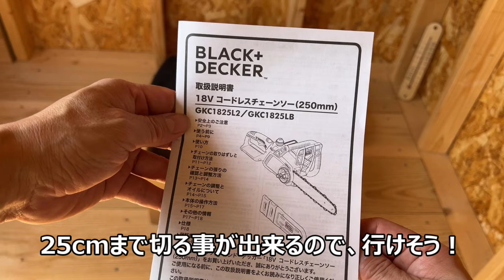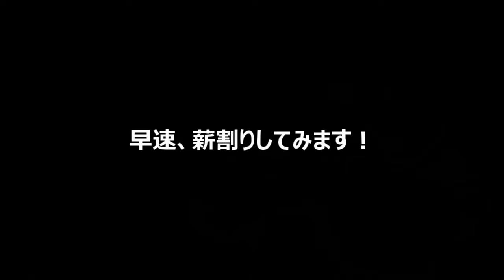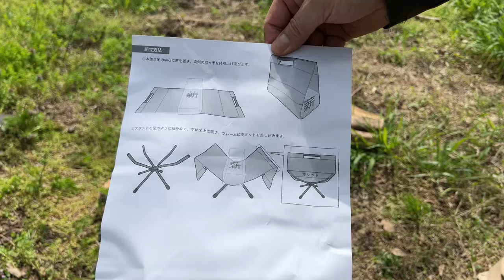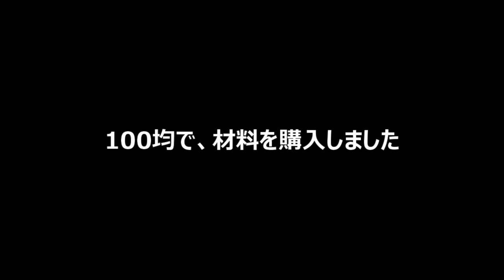薪割り台を自作する！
ブーニーの山開拓記をご覧頂きありがとうございます♪
今回は、薪割り台を自作したいと思います！
ブラックアンドデッカーのバッテリー式チェーンソーで、限界の25cm丸太をカットします！
BUNDOK(バンドック)の薪キャリーのレビューも盛り込んでいます♪